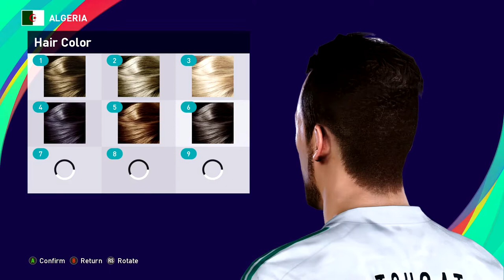MOHAMED AMINE TOUGAI | PES 2019/2020/2021 | FACE BUILD & STATS